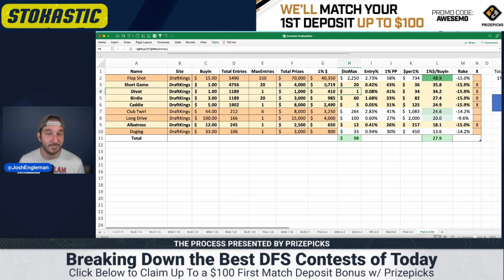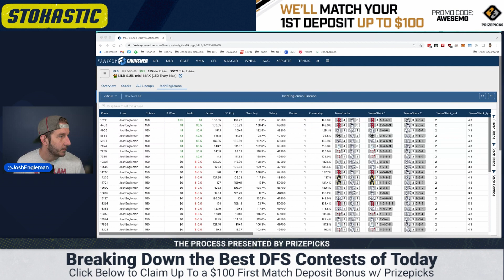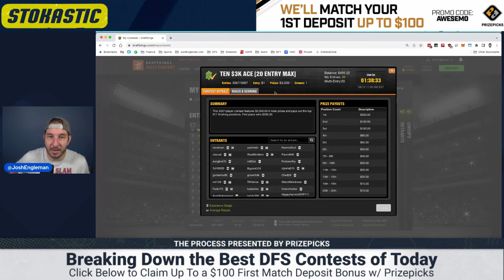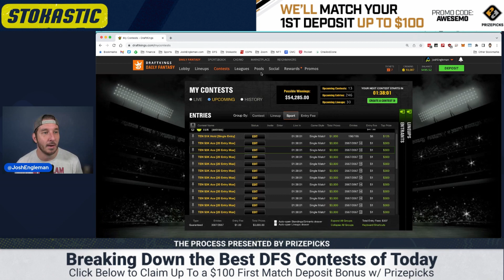DFS Process Today | Boo Rockies & Showdown Golf | Daily Fantasy Wed 8/10 | DraftKings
Josh Engleman is back with The Daily Fantasy Process! Today, Josh looks at the PGA DFS showdown contests on DraftKings for Thursday's FedEx St. Jude PGA event, what he would enter if he had $100 for the slate and why. Plus, he takes a quick look at last night's MLB results. This daily fantasy process will serve as part tutorial/part bankroll challenge.

Be sure to check out these PGA DFS optimizer picks for the FedEx St Jude Championship

Click here for free access to all MLB DFS Tools & Projections for DraftKings Night Slates